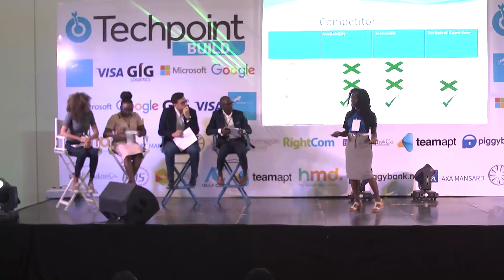Agro Fish Farm pitched by Aminata Fatmata at Techpoint Build 2019 - Sierra Leone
Agro Fish Farm is addressing the issue of malnutrition by providing digitally bred table-sized fishes and fingerlings as commercially viable alternatives to regular fishes in the country.